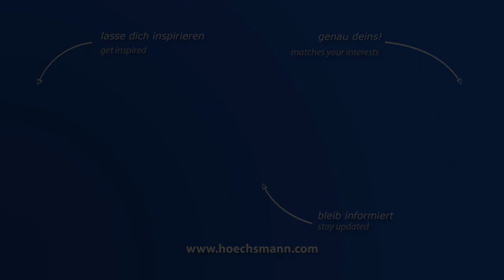IMA MEINERT Flächenlager P420-XYZ-SCH (Höchsmann Klipphausen)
IMA MEINERT Flächenlager P420-XYZ-SCH